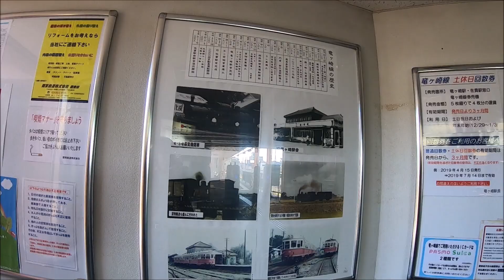JR常磐線全線復旧・関東鉄道・龍ヶ崎市駅（旧佐貫）周辺を散策(Walking around Sanuki Station)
常磐線佐貫駅を散策してきました。
3/14（土）9年ぶりに常磐線全線普及。特急ひたちも上野～仙台間を直通運転再開。
E531系も原ノ町駅まで運行するようになりました。
茨城県龍ケ崎市佐貫町にある駅。
1900年開業
１日平均乗降客数：12824人